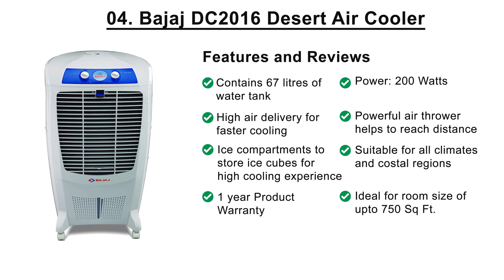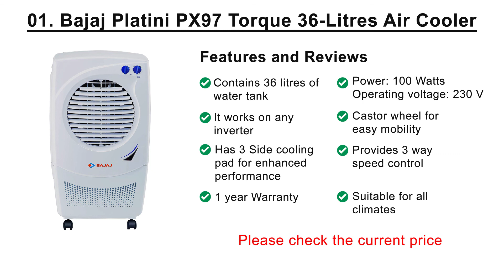Best Air Cooler in India, Best Desert Air Cooler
The Best Air Coolers in India comes with the top 5 air coolers in that are available in India. We have reviewed the top 5 best performing desert air coolers in India.

Please check the current price using the below link,
1. Bajaj Platini PX97 Torque 36-Litres Personal Air Cooler
2. Crompton Ozone 75-Litres Desert Air Cooler
3. Symphony Diet 12T Personal Tower Air Cooler
4. Bajaj DC2016 67-litres Desert Air Cooler
5. iBELL COOLPLUS Air Cooler

Everest Reviews is a participant in the Amazon Services LLC Associates Program, an affiliate advertising program designed to provide a means for sites to earn advertising fees by advertising and linking to Amazon.in.

Everest Reviews